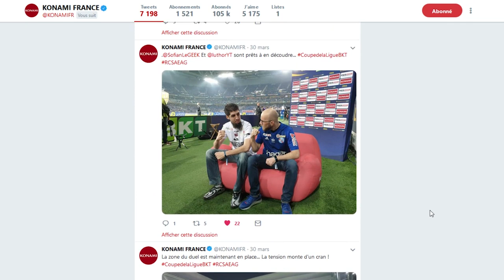ON JOUE A PES 2019 DEVANT 50000 SPECTATEURS !!!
Grace a Konami France, on a eu la chance de jouer un match de PES 2019 avant le coup d'envoi de la finale de la coupe de la ligue 2019!

Devant 50000 spectateurs, c'est la legende Didier Drogba qui a donné les coup d'envoi de notre match!!!